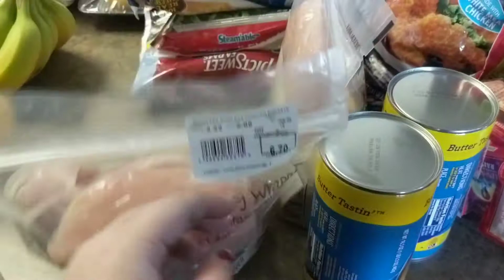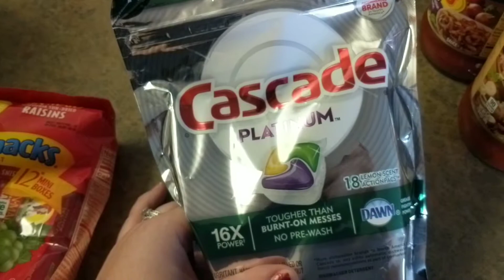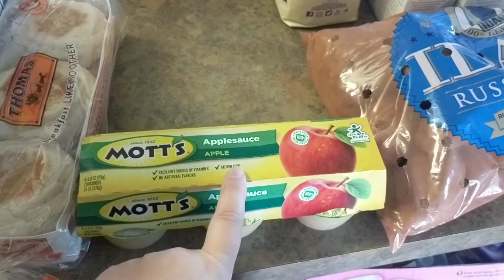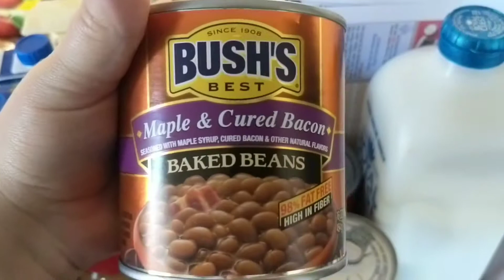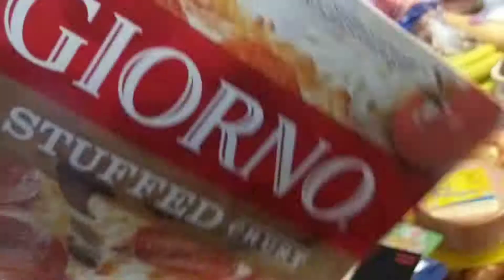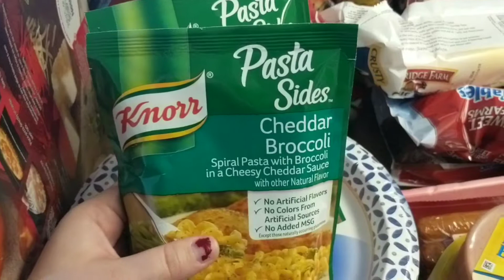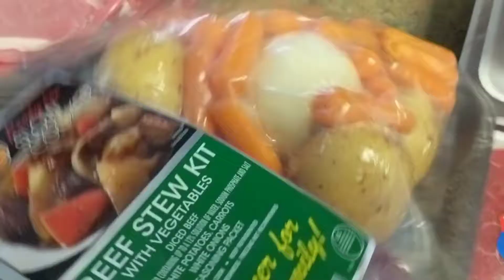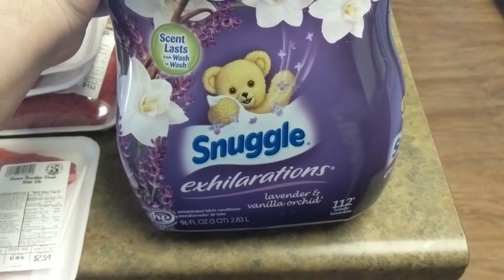February 2019 Grocery Haul